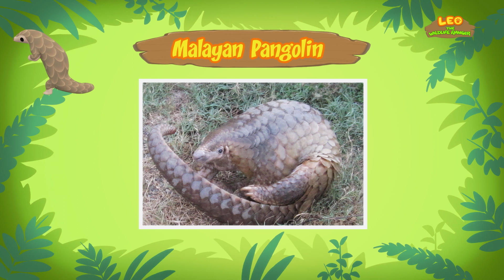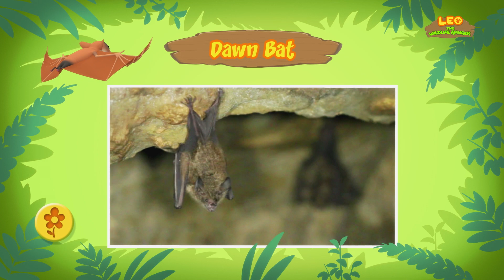Los 20 Mamíferos Más Populares Episodio Compilación [Parte 3/5] - Leo, El Explorador Episodio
¡Hola aventureros! ¡En la compilación animada de hoy, les presentaremos la tercera parte de sus 20 mamíferos populares favoritos que todos aman! ¿Eres capaz de reconocer a todos los animales que aparecen en este episodio?

Aquí están todos los increíbles animales que aparecen en la compilación de hoy:

• 00:15 -- Hipopótamo Pigmeo
• 05:22 -- Pangolín Malayo
• 10:25 -- Panda Gigante
• 15:44 -- Murciélago de Néctar